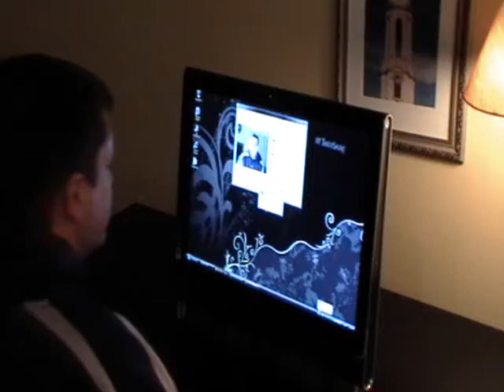Touch Screen.wmv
Demonstration of the touch screen appliance from Secure TeleHealth.